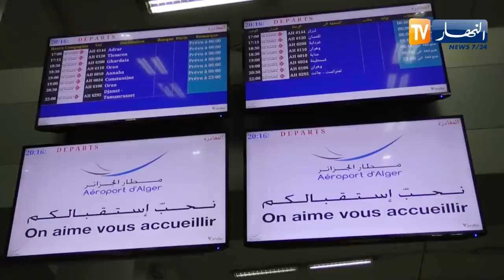CATERING _Un nouveau menu dans une nouvelle vaisselle pour 2019.